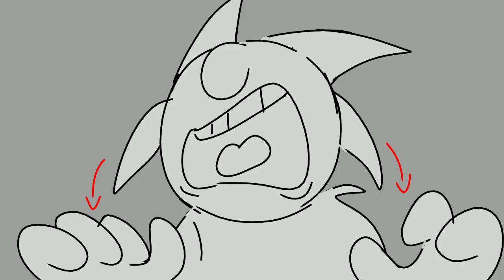TRUE BROMANCE - (CUPHEAD/CHUTSU ANIMATIC)